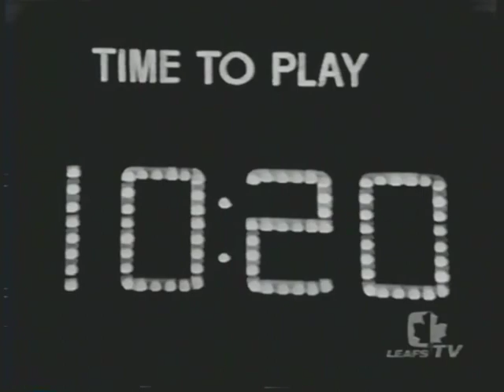1967 NHL Regular Season St Louis at Toronto 12 30 1967